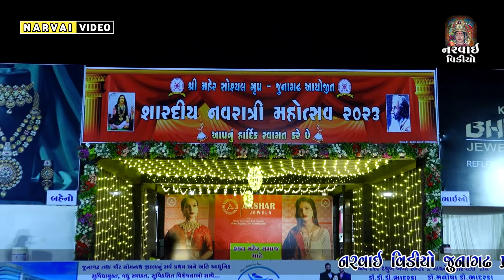Jay Adhyashakti -Aarti- જય આદ્યા શક્તિ -આરતી-MAHER SAMAJ JUNAGADH NAVRATRI 2023- adhyashakti #2023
MAHER SAMAJ JUNAGADH NAVRATRI MAHOTSAV 2023

singer . DEVRAJ GADHVI ( GIR )
                    TEJALBA DARBAR

SPECIAL THANKS. MAHER SOCIAL GROUP & MAHER SAMAJ JUNAGADH

SAHYOG. DHARTI STUDIO JUNAGADH

                        SAVDAS PARMAR

MUSIC LABEL.. NARVAI VIDEO JUNAGADH

PRODUSER.. RAMESH ODEDARA